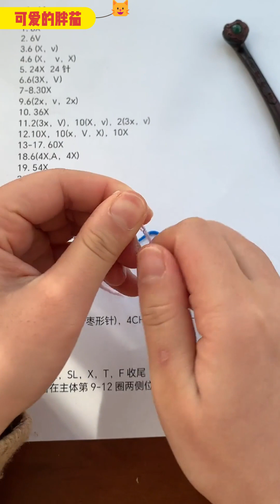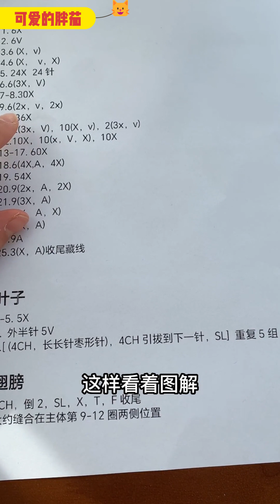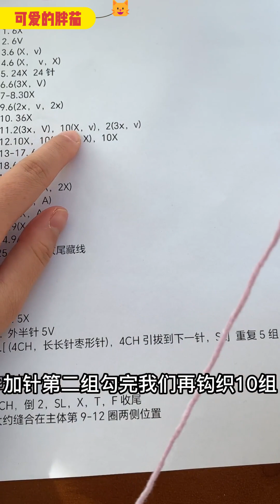胖茄-①可爱小茄子编织DIY材料包送朋友手工毛线钩织玩偶成品钥匙扣包挂